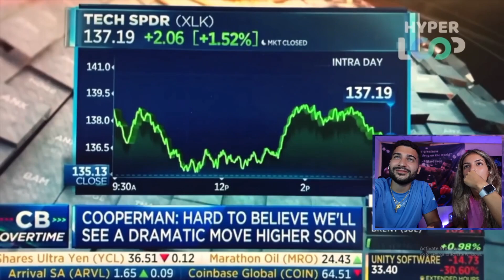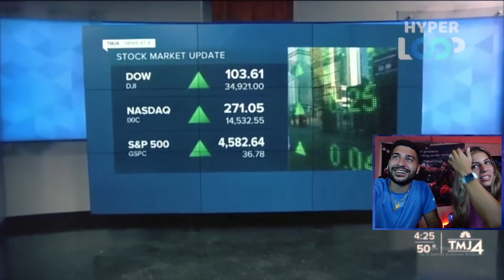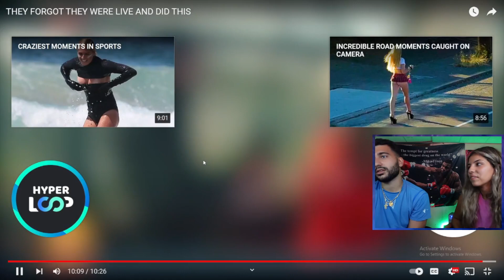THEY FORGOT THEY WERE LIVE AND DID THIS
Youtube Instagram:@JaySofReacts
Personal Instagram:@thejaymoney97